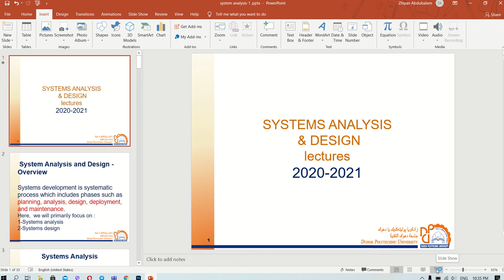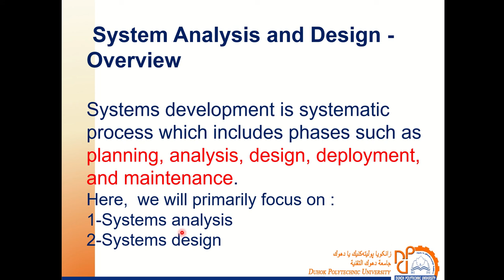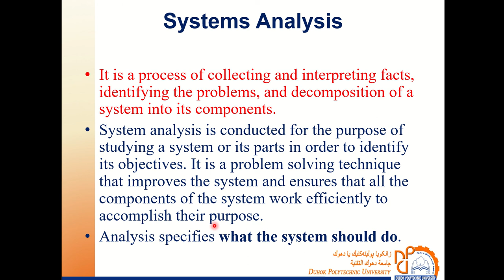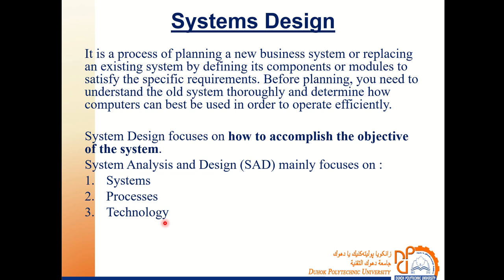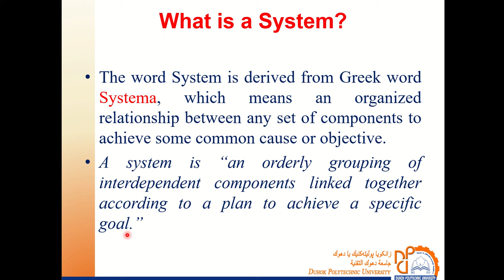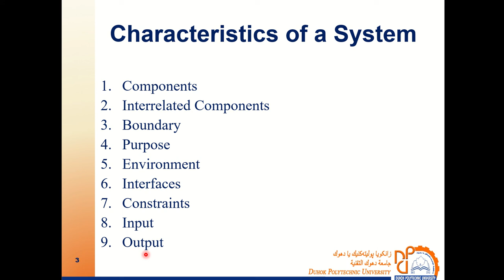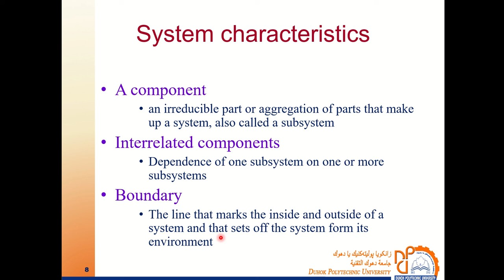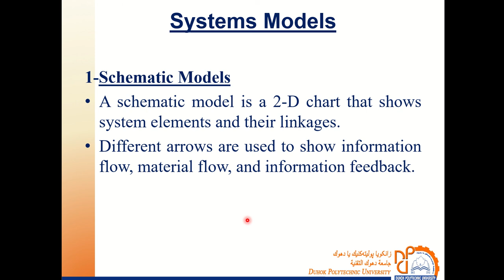SYSTEMS ANALYSIS & DESIGN lectures 1 Part 1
System Analysis and Design - Overview
Characteristics of a System.
Systems Models
1-Schematic Models
2-Flow System Models
3-Static System Models
4-Dynamic System Models